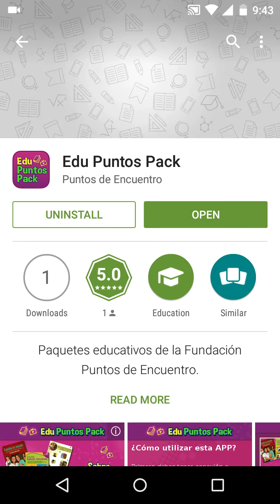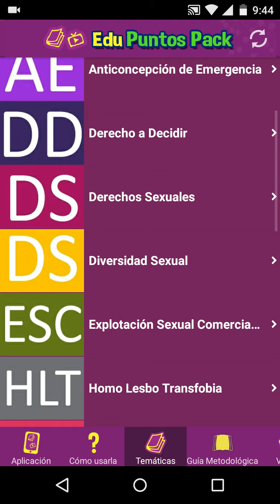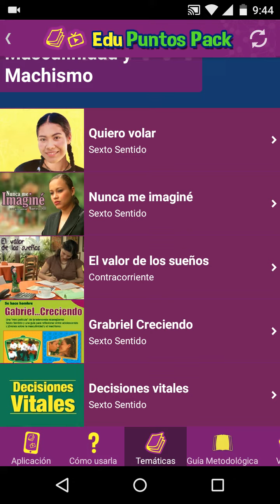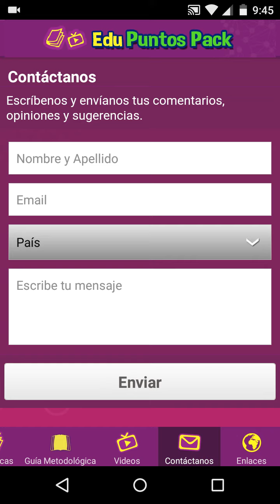Tutorial Edu Puntos Pack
Tutorial sobre el uso de la App "Edu Puntos Pack" desde un celular Android.